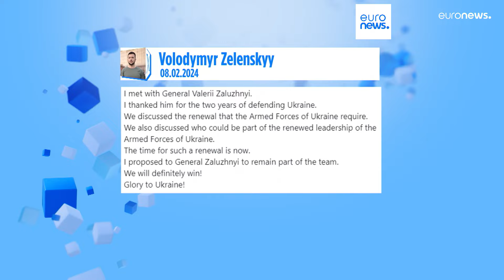As notícias do dia | 9 fevereiro 2024 - Tarde